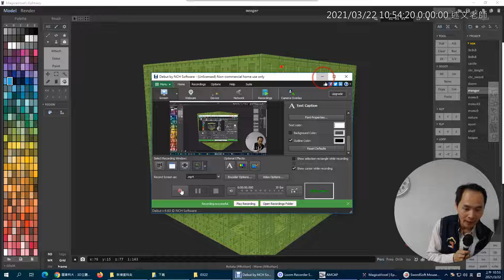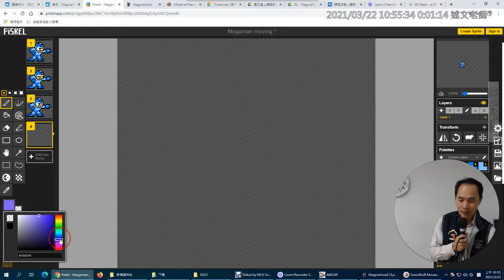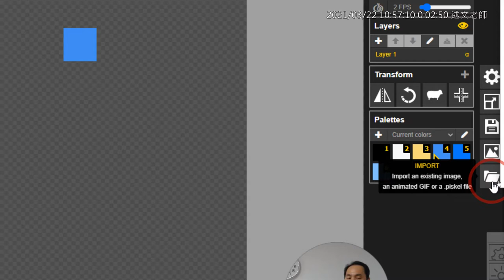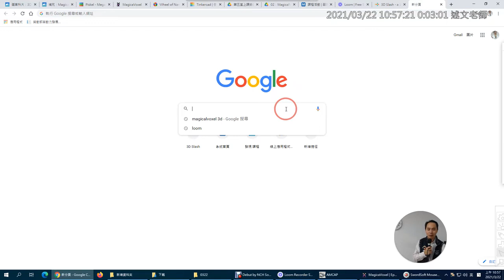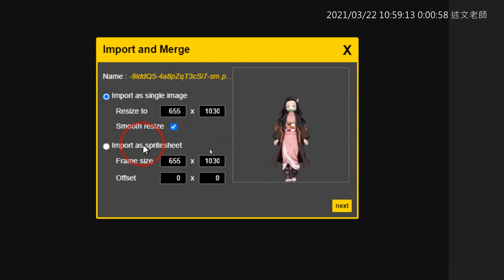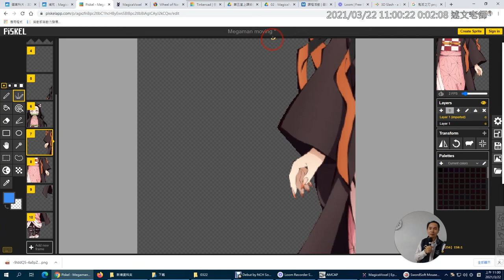04：Piskel 2D 圖像像素化免費線上服務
此影片為3D立體造型「MagicalVoxel 3D 像素建模與 Piskel 2D 圖像像素設計」歷史教學影片